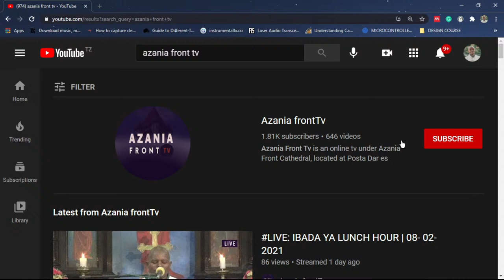LIVE: IBADA YA LUNCH HOUR | 07 - 05 - 2021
KKKT AZANIA FRONT IBADA YA LUNCH HOUR

SOMO: Toba Juu Ya Adhabu Iliyotokana na Kiapo/ Viapo

MHUBIRI:  EV. BARAKA MBISE

                                           -   EZEKIELI 16: 59     -
59  Maana Bwana MUNGU asema hivi; Nitakutenda vile vile kama ulivyotenda, uliyekidharau kiapo kwa kulivunja agano.

KARIBU KUMTOLEA MUNGU  SADAKA YAKO KUPITIA NAMBA

1.          WAKALA WA M-PESA  -  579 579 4

2.          M-PESA   -  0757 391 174